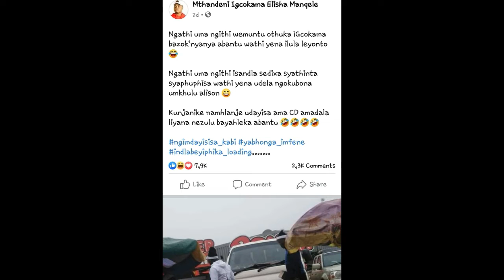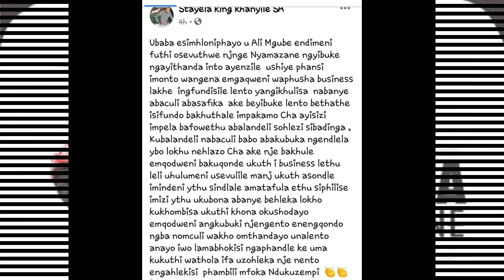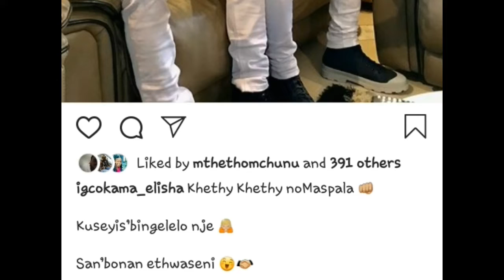Igcokama Lithenge Igidangoma LA Mgube//uKhuzani Uvunywe Umlungu//Mgube Uphenduke Ihlaya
Maskandi News:-Igcokama Lithenge Igidangoma LA Mgube//uKhuzani Uvunywe Umlungu//Mgube Uphenduke Ihlaya